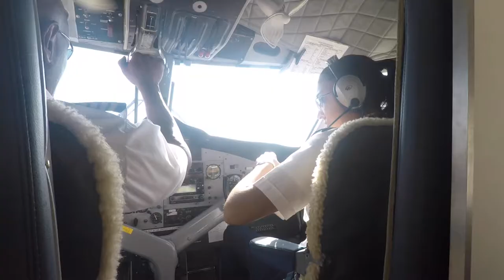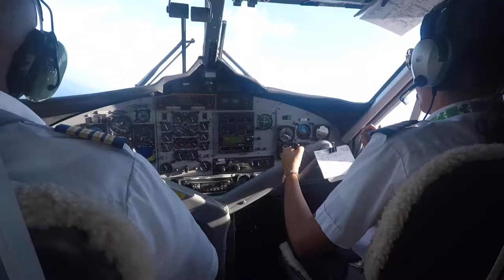7th Grade goes to CCMI - Little Cayman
This was our LIT school trip to CCMI in Little Cayman!  It was so much fun!  I want to go back!  (sorry it was taken down, this is basically the same video though)

Thanks, Sofia and Natalie for some of the footage.

Some people on the trip were (Instagram):
 - ellie.nickason
 - abraham_stroh
 - bob6560
 - _jxke.11_
 - char12319
 - _kaseygolding